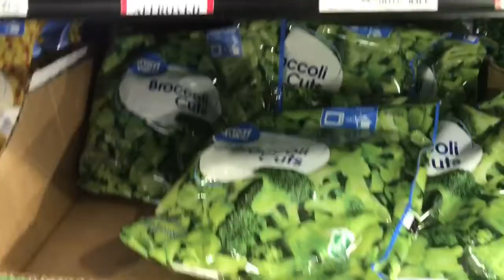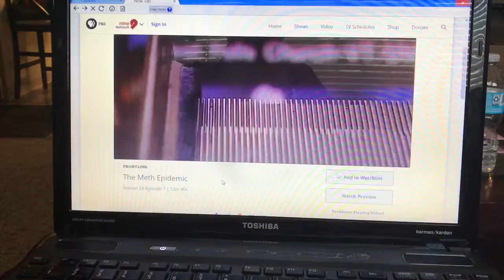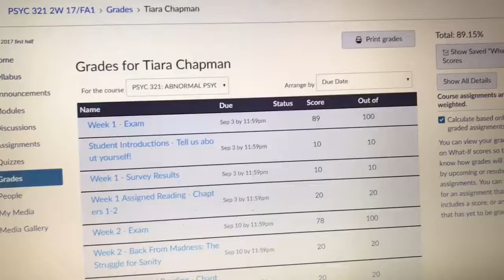Happy Vlogtober!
Hey EXCLUSIVES! I’ve decided to participate in Vlogtober! While I can’t commit to uploading daily, I’ll try to as often as I can this month!